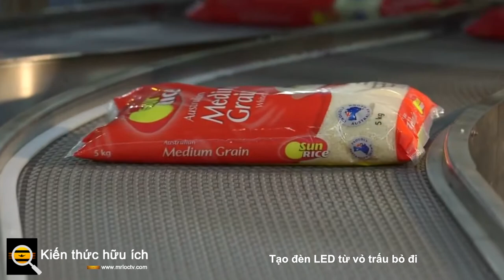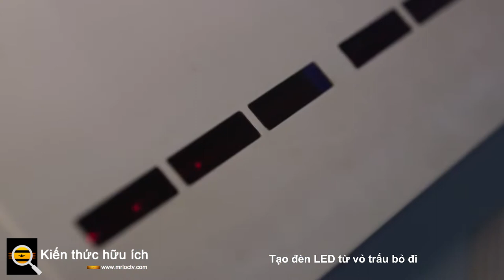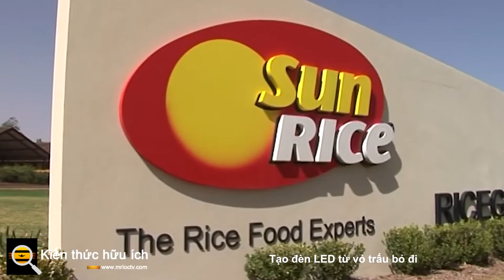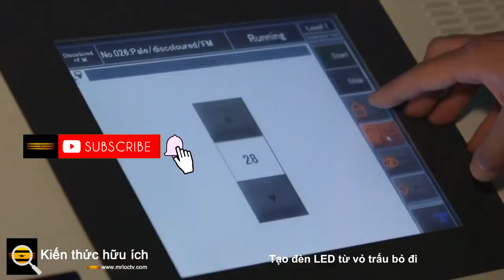Tạo đèn LED từ vỏ trấu bỏ đi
Các nhà nghiên cứu từ Đại học Hiroshima, Nhật Bản đã phát hiện ra một phương pháp sáng tạo để biến vỏ trấu bỏ đi thành điốt phát quang (đèn LED).

Được đăng trên tạp chí ACS Sustainable Chemistry and Engineering vào ngày 28 tháng 1 năm 2022, quy trình mới này được phát triển tại Trung tâm Khoa học Tự nhiên về Nghiên cứu và Phát triển Cơ bản tại Đại học Hiroshima. Theo các tác giả, xay xát lúa gạo tạo ra hơn 100 triệu tấn trấu trên toàn cầu mỗi năm, hầu hết đều bị lãng phí.

Nhà nghiên cứu, dẫn đầu bởi Ken-ici Saitow, giáo sư Hóa học tại Đại học Hiroshima, đã tập trung vào việc chế tạo đèn LED từ các chấm lượng tử dựa trên silicon. Như tên của nó, đèn LED QD tương tự như đèn LED hữu cơ cơ bản nhưng được làm từ các chấm lượng tử. Đèn LED QD có thể hiển thị màu sắc nâng cao hơn so với OLDE, khiến chúng trở nên mong muốn cho màn hình LCD trong TV, điện thoại di động và bảng điều khiển trò chơi.

Hiện nay, các chấm lượng tử được làm từ các vật liệu độc hại như cadmium, chì, hoặc các kim loại nặng khác. Các chấm lượng tử làm từ silicon là lựa chọn thay thế an toàn hơn và có thể được tìm thấy một cách tự nhiên. Hóa ra trấu là một nguồn giàu silica (SiO2) và bột silic có độ tinh khiết cao. Vì vậy, để tạo ra đèn LED QD ít độc hại hơn, các nhà nghiên cứu đã chuyển sang khai thác vật liệu sẵn có trong trấu như một nguồn thay thế.

Để tạo ra các chấm lượng tử silicon, các nhà nghiên cứu bắt đầu bằng cách xay gạo và chiết xuất silica từ vỏ trấu bằng cách đốt cháy các hợp chất hữu cơ từ vỏ trấu. Bột thu được sau đó được đun nóng để thu được bột Silicon. Mỗi tinh thể được cắt nhỏ xuống kích thước 3 nm thông qua quá trình ăn mòn hóa học (đưa vật liệu vào một bình phun hóa chất áp suất cao, nhiệt độ cao). Cuối cùng, các tinh thể nhỏ đã được ổn định hóa học để tạo ra các chấm lượng tử.

Các đèn LED SiQD được lắp ráp từ ba mảnh: đầu tiên, một chất nền thủy tinh indium-thiếc-oxit được sử dụng làm cực dương, tiếp theo là các SiQD được xếp chồng lên nhau và sau đó được phủ bằng một điốt lớp nhôm. Các đèn LED SiQD này tạo ra ánh sáng đỏ cam với hiệu suất phát quang trên 20%.

Tiếp theo, họ sẽ cố gắng phát triển SiQDs phát quang hiệu quả cao hơn, sẽ cố gắng tạo ra các màu khác ngoài màu đỏ cam, có thể sử dụng màu này cho các cây khác

Trong tương lai, các nhà nghiên cứu có kế hoạch phát triển SiQDs hiệu quả cao hơn, tạo ra các chấm lượng tử tạo ra các màu sắc khác, và thậm chí có khả năng thích ứng quy trình đối với các loại chất thải thực vật khác nhau như mía tre, lúa mì, lúa mạch hoặc các loại cỏ có chứa silica. Họ thậm chí còn đặt mục tiêu mở rộng quy trình để đưa nó vào sử dụng thương mại, biến hàng triệu tấn chất thải gạo thành đèn LED an toàn hơn.